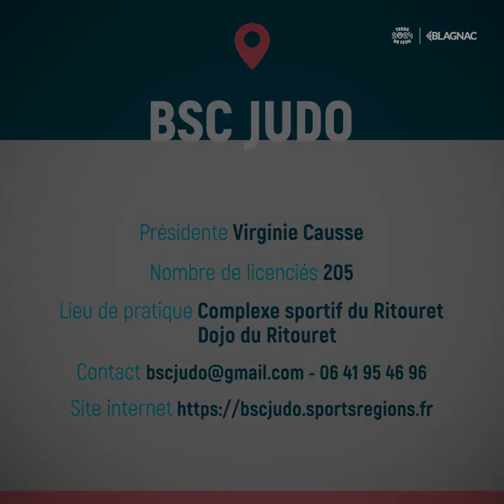Terre de jeux 2024 - BSC judo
Tous les 24 du mois et ce jusqu’au JO de Paris, zoom sur nos clubs sportifs. En septembre, rendez-vous avec le BSC judo présidé par Virginie Causse.

Le club propose une découverte du judo et du jujitsu. Actuellement, pas moins de 205 licenciés sont de retour sur les tatamis du gymnase du Ritouret. On a suivi à leurs côtés quelques séances d’entraînement…